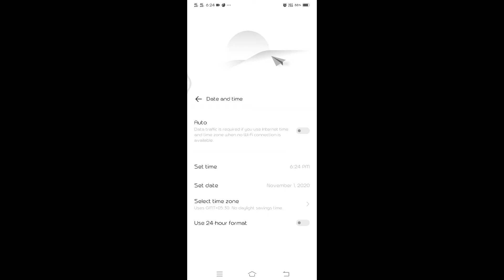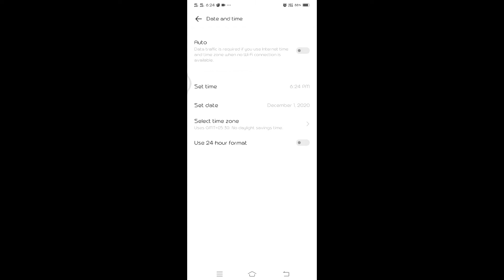Evo gun unlock செய்வது எப்படி? || NEW AK SKIN || FREE FIEE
Hi guys